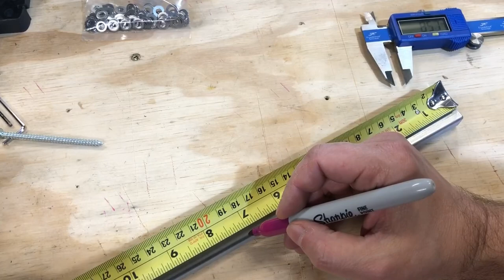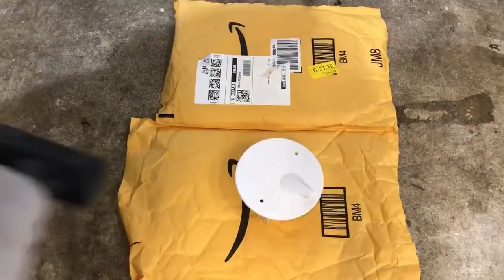Rustic Live Edge Maple Chandelier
Making Rustic Live Edge Maple Chandelier using DYI CNC Router

Tools and parts used:
Makita router
Milwaukee sander
Pendant light